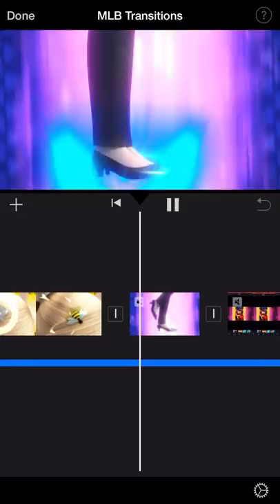Miraculous Transitions | Wrap me in Plastic